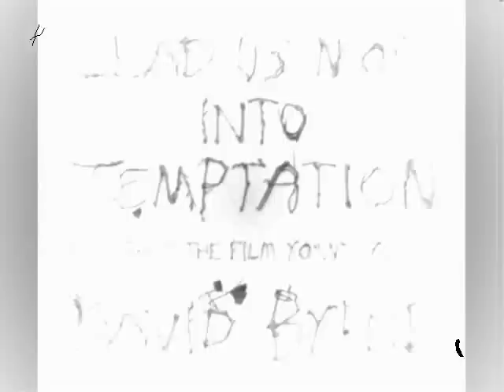David Byrne - Inexorable (from lead us not into temptation)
soundtrack for the scottish movie "young adam" , music composed by david byrne